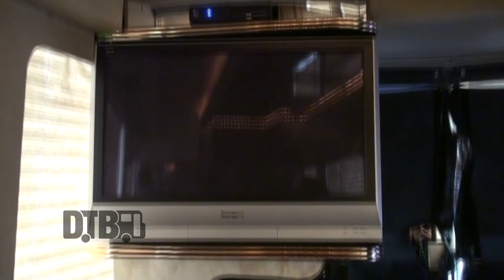The Ready Set - BUS INVADERS (Revisited) Ep. 145 [2010]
On this episode of DTB’s “Bus Invaders (Revisited)”, we take you inside the touring vehicle of the electro pop artist, The Ready Set, while on "The Bamboozle Roadshow 2010" with All Time Low, Boys Like Girls, LMFAO, Third Eye Blind, Good Charlotte, Hanson, and more.

Information about this video:
Location - Solider Field in Chicago, IL